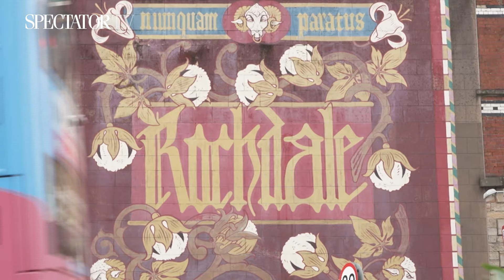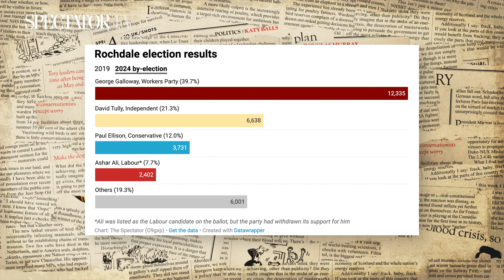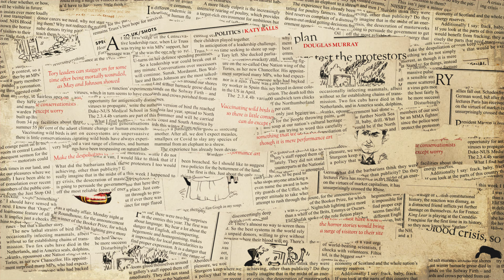George Galloway: who is he and why should Labour fear him? | SpectatorTV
George Galloway has won a resounding victory in Rochdale, after a chaotic and messy by-election in which Labour was forced to disown its own candidate after he claimed Israel had allowed Hamas to attack on October 7th. Former Labour MP Galloway – standing for the Workers Party of Britain – won on a single issue campaign, criticising the Israel-Gaza war and in particular the response of Keir Starmer and Rishi Sunak to the conflict. What does George Galloway's return mean for Labour?

James Heale speaks to Katy Balls and John McTernan, former political secretary to prime minister Tony Blair.